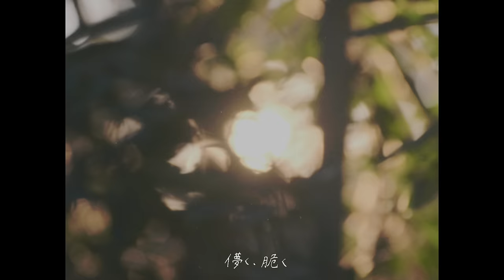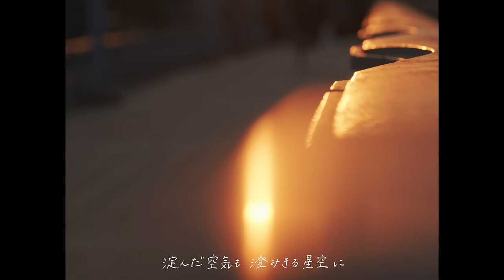紡ぐ / とた - Tsumugu / Tota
[Video Credit]

Director, Camera: Kana Tarumi
Camera: Takuro Saito
Hair Make: SHIKIE MURAKAMI
Subtitle: とた
Creative Coordinate: Eri Mizutani

[Lyric]

作詞 作曲：とた

水溜まりに一粒落ちた雫で
世界は波打ち歪んで見えた
大事なものすら曇り空
影隠されて下を向く

いつかは摘まれてしまうのにね
綺麗に花は咲いていて
枯れてしまわぬように
この歌が流れたら

空が泣くあなたが笑えるように
風が歌うあなたに聞こえるように
雲は揺れる私の心のように
淡く、脆く、それでも強く
今は歌うただ、ただ
あなたに届くように
虹がかかりそして繋がる

さよならの前に振り返り言うの
お空で幸せに暮らしますって
見上げて涙を流すのは
ここで生きたいの
あなたとの幸せを諦めてないから

儚く、脆く

淀んだ空気も澄みきる星空に
今は願うただ、ただ
明日がくるように
もう一度その手を握れる日がくるまで